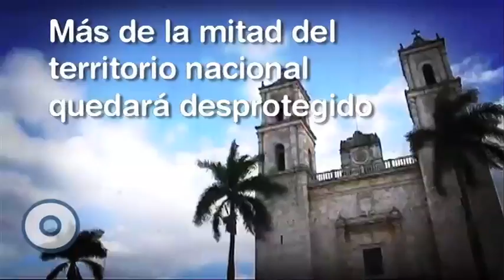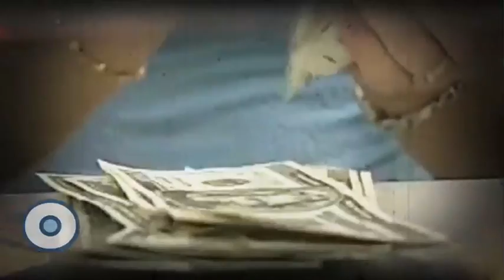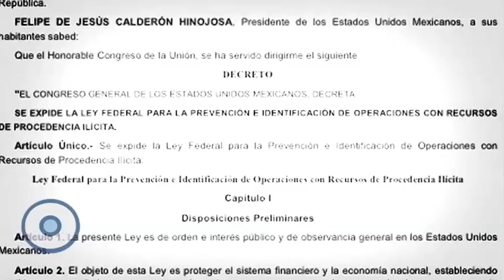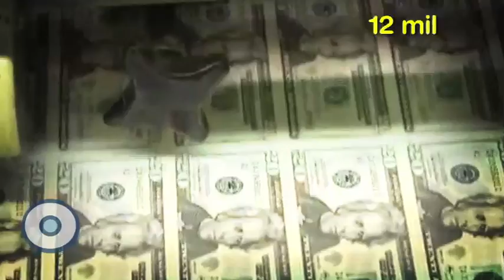Reporte Indigo (Edición 129): Ley antilavado: El lado sucio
La nueva legislación contra el lavado de dinero tiene manchas. En 20 estados no se cuenta con leyes que la castiguen. Para burlarla solo bastaría cambiar de entidad. Va contra el narco, pero también afectará a negocios legítimos como el inmobiliario, joyero y automotriz.